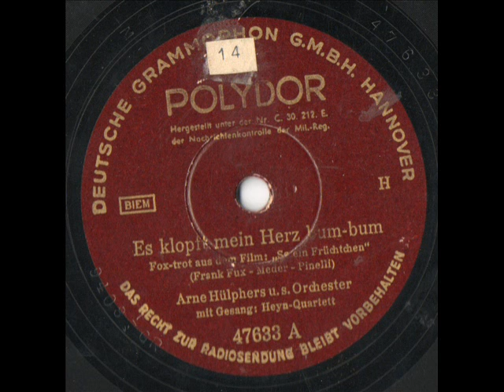Es klopft mein Herz bum-bum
Arne Hülphers Orchester
Gesang: Heyn Quartett
Grammophon

Die Platte wurde 1942 in Deutschland verkauft und nach 1945 nochmal veröffentlicht.